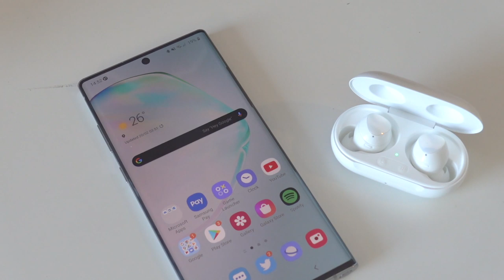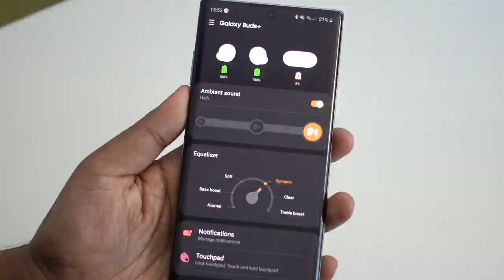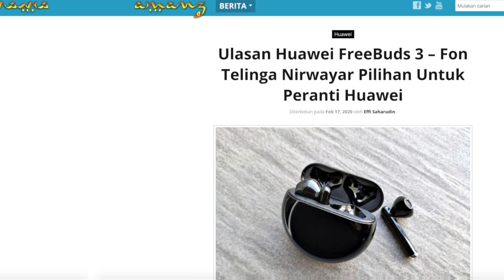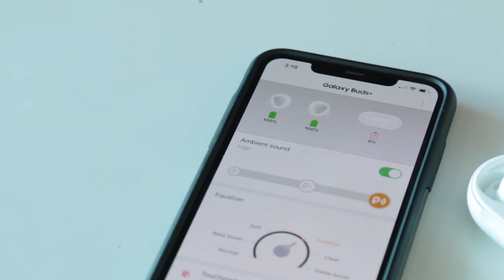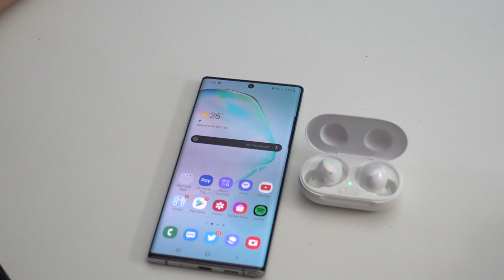Samsung Galaxy Buds+ - Penambahan Yang Sempurna (Ulasan)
Ulasan kali ini menceritakan pengalaman kami menggunakan Samsung Galaxy Buds+ sepanjang minggu. Kualiti audio yang telah dipertingkat, jangka hayat bateri yang lebih lama dan ketahanan air yang lebih baik. Sila lihat video penuh